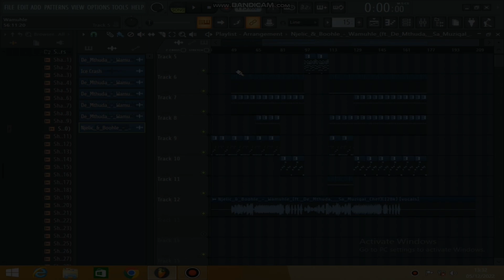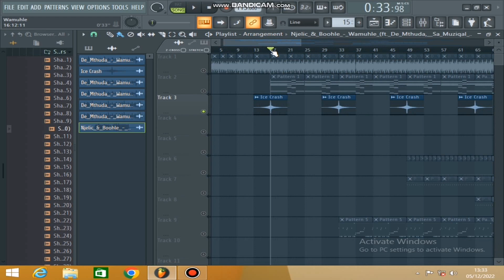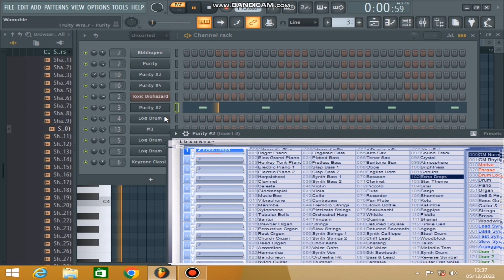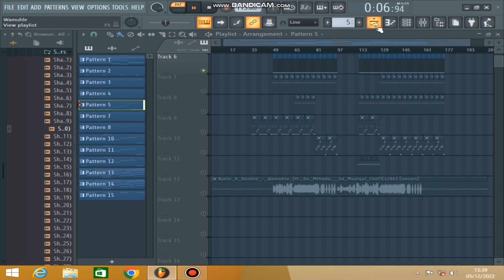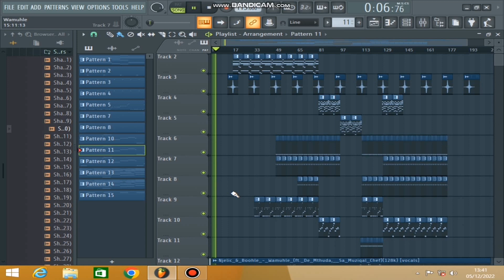How to cook Wamuhle like Njelic,Boohle,De MthudaDe Mthuda and Da Muziqal Chef in FL studio free flp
Cell phone number for cash send Via capitec : *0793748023*

 For confirmation

My name : Mr k.Malepe
Name in full:Malepe kutullo

Know that I will like to get help or support from anyone who is able to do so, even if you send R10 or what ever amount you have I will appreciate a lot and please don't think otherwise  God is watching you in all the times do things right help does who need help so that you can be blessed.